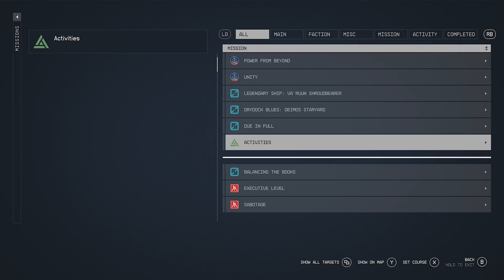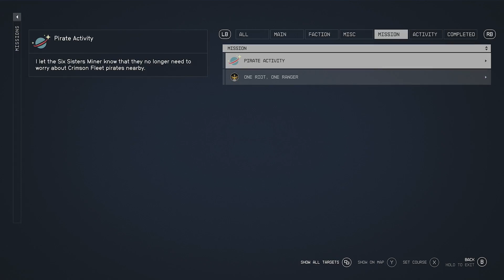078 'Rook Meets King' Part 1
Alan plays Starfield alongside my friend, doing different playthroughs.